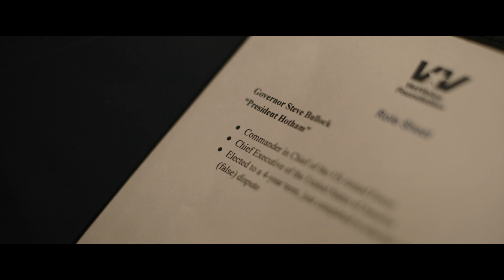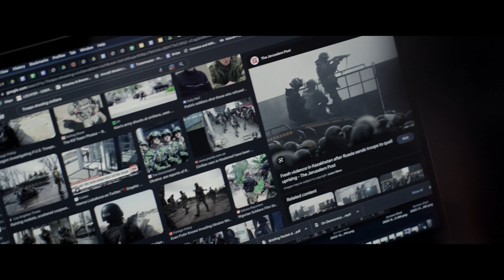IDFA 2024 | Trailer | War Game